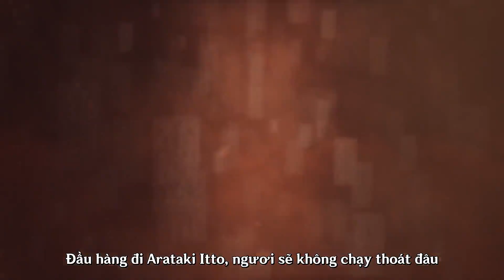【Japdub + Vietsub】Trailer Version 2.3: Ảo Ảnh Giữa Bão Tuyết | Genshin Impact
Cái lạnh buốt giá khiến người ta phải chùn bước, bí ẩn của sinh mệnh đang dần được hé lộ từ bên trong.

Lần theo những ảo ảnh ẩn iện trong màn tuyết, chờ đợi tro tàn bay đi và bụi trắng lắng xuống.

👹 Nhưng xin thưa rằng những sự việc bên trên không liên quan đến bổn thiếu gia của Arataki Gang! Arataki Itto!
💁 Mọi người theo dõi fanpage và kênh Youtube để cập nhật thông tin mới nhất từ Genshin Impact - News & Media nha.